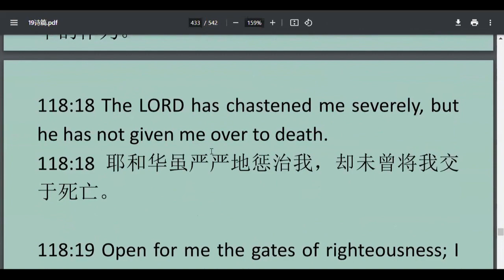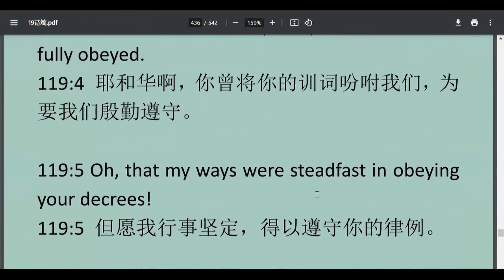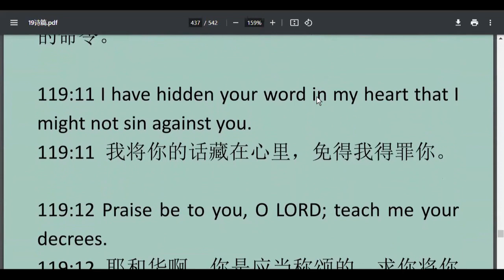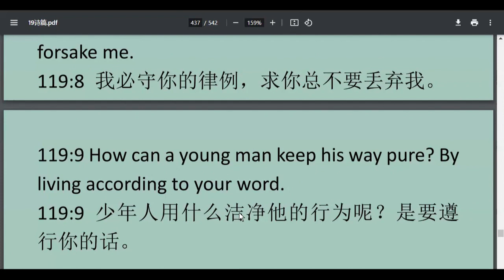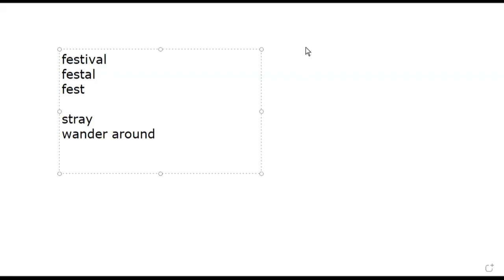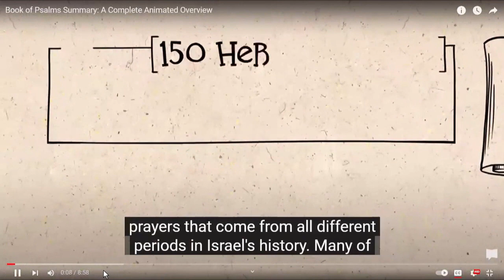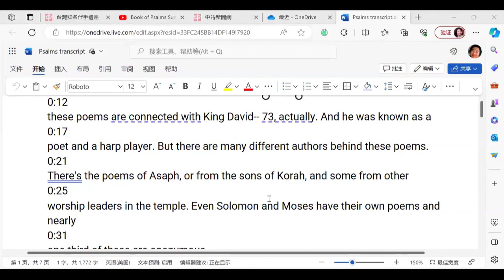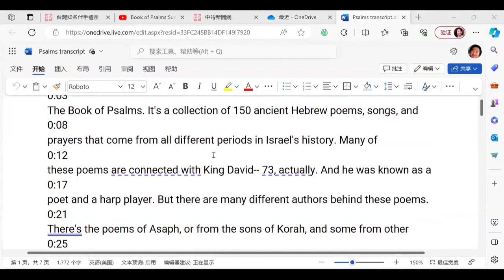20240117英文学习+